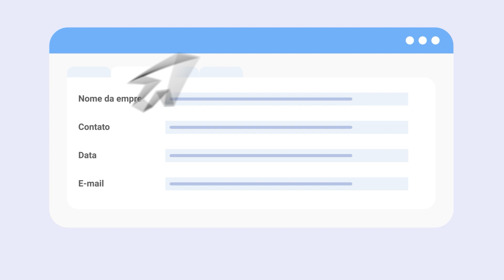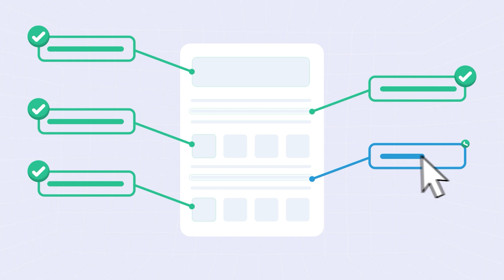Captura de Documentos | SoftExpert Captura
O SoftExpert Captura é um software que automatiza a captura, processamento, importação, validação e gerenciamento de documentos, para facilitar o acesso, armazenamento, compartilhamento e gestão das informações.

A solução ajuda a otimizar os processos, permitindo que documentos em papel e arquivos eletrônicos sejam transformados em conteúdo digital, indexados e facilmente localizados.